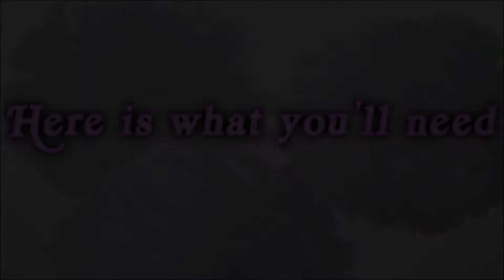How to Make a Tissue Paper Pom Pom|DIY|D&G Everyday Fun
Learn how you can make easy and affordable hanging decorations for any occasion such as baby showers, birthdays, weddings and receptions on a budget. Furthermore, you can make them special for your baby girls nursery. Thank you and happy crafting! If you have any questions or suggestions for future videos you would like to see, please leave them in the comments below.